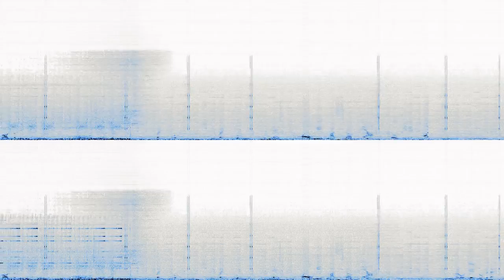Lonnie Meets The Abbeloos (Sketch)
“Lonnie Meets The Abbeloos (Sketch)” by Can I Borrow These?